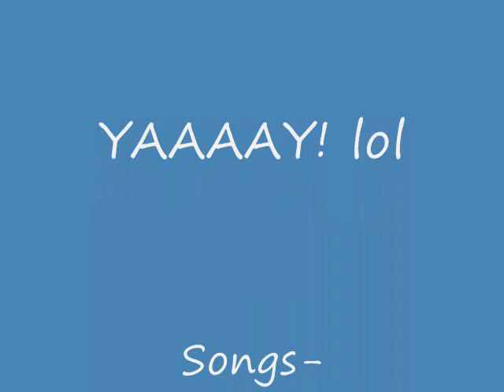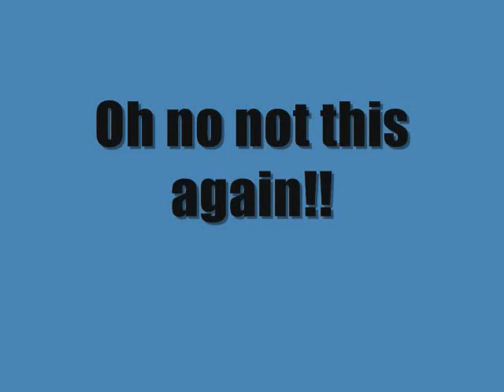ZACK!!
Frickin' Chicken! Zacks back!